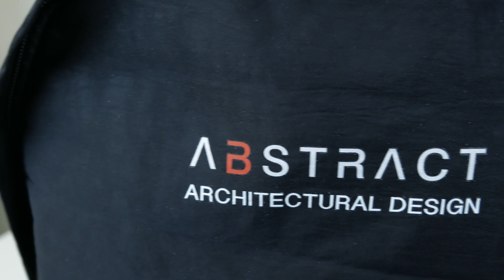PK Monday - BG111 Athleisure Backpack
Be sure to follow us for consistent content throughout the week!